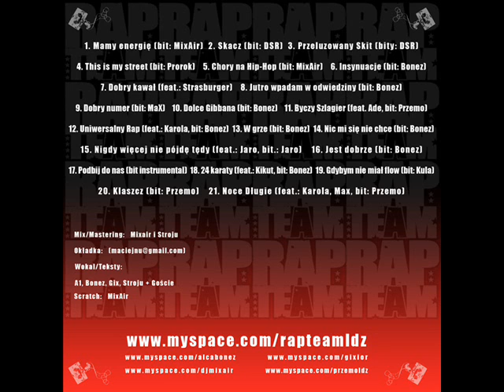06 Rap Team Insynuacje